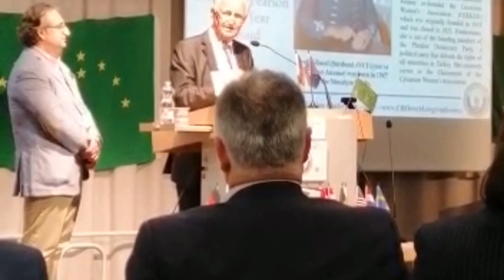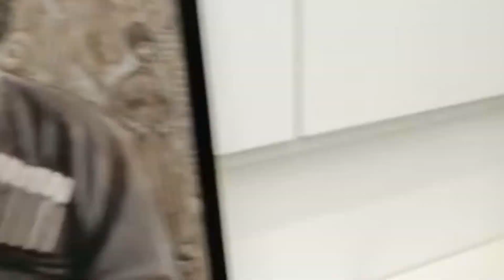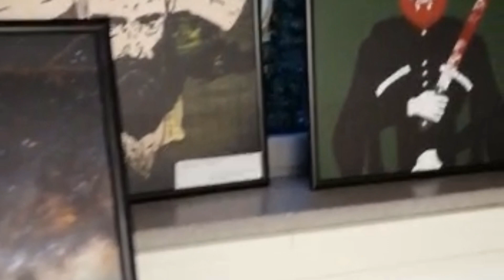Вторая международная Черкесская конференция в Нюрнберге, Германия 🇩🇪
Черкесская культурная ассоциация в Нюрнберге и черкесская репатриационная организация проводят вторую международную черкесскую конференцию под лозунгом «Что нас объединяет». Конференция пройдет в Центре Карла Брюгера в Нюрнберге с 18 по 20 октября этого года.

Во время проведения первой международной черкесской конференции в сентябре прошлого года было принято решение о проведении второй подобной конференции в Европе. Кроме того, участники конференции пришли к выводу о необходимости объявления черкесского языка в качестве официального языка мероприятия. При этом организаторы допускают возможность выступления на любом, удобном для докладчика языке.

Международная черкесская конференция была основана как площадка, на которой черкесские гражданские активисты, представители бизнес-сообщества, научной академической среды встречаются и обмениваются идеями в ключевых сферах своей деятельности. Участники конференции в своих выступлениях затронут множество тем: экономика, бизнес, история, культура, образование, искусство, музыка. Мероприятие будет проходить в течение 3 дней, из которых два дня посвящены докладам, а последний – обсуждениям и обмену идеями и опытом.

В частности, профессор Гюнсель Авчи (Турция) свое выступление посвящает теме «Установление диалога и связей между черкесским сообществом и неправительственными организациями как важнейший фактор сохранения черкесской культуры и идентичности». Профессор Джон Коларуссо (Канада) – «Глубокие связи». Рияд Гуш (Израиль) – «Черкесы в Израиле». Омар Фарук Тамзок (Германия) – «Этнические меньшинства в Европе и их деятельность». Анзор Шукар (Канада) – «Майкопская культура». Положению черкесских беженцев из Сирии в Турции посвящает свой доклад Нусрет Баш (Турция).

Российский участник конференции Тимур Тенов (доцент КБГУ) посвятил свой доклад «Особенностям адаптации черкесских мигрантов в принимающих сообществах Европы: историческая ретроспектива и современное состояние»; Рашид Зафесов – «Черкесская мобилизация»; Аскер Сохт – «Развитие связей черкесской молодежи – дорога в будущее».

Всего на конференции представлено более 50 докладов, в период ее проведения в Нюрнберге также состоится выставка картин черкесских художников и концерт мастеров искусств из Российской Федерации и черкесского зарубежья.